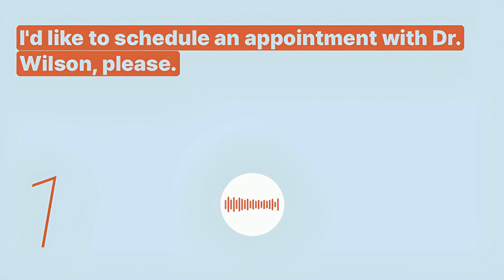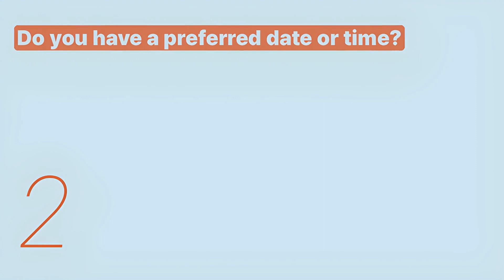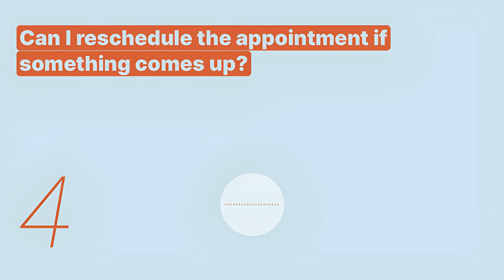Learn English | Hospital | Scheduling Appointments - Snowpea English